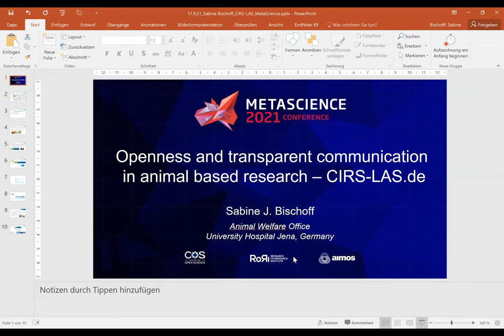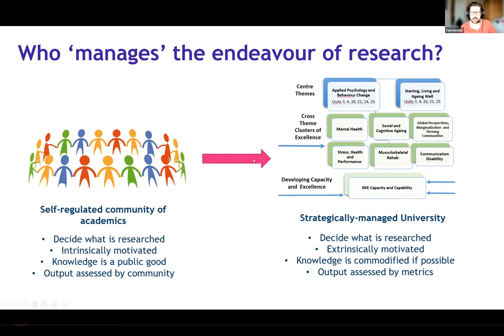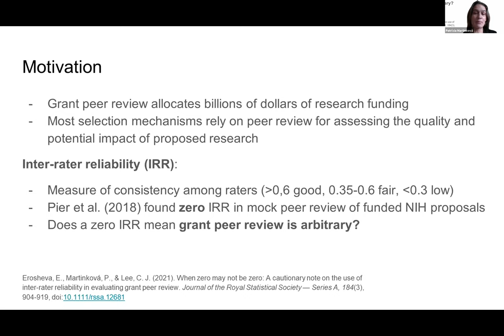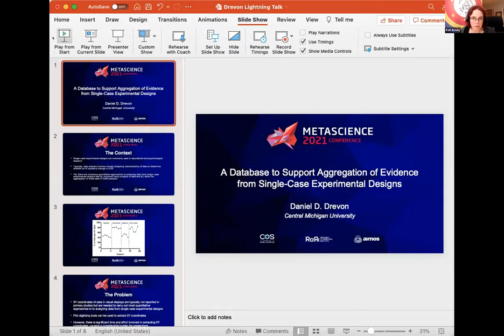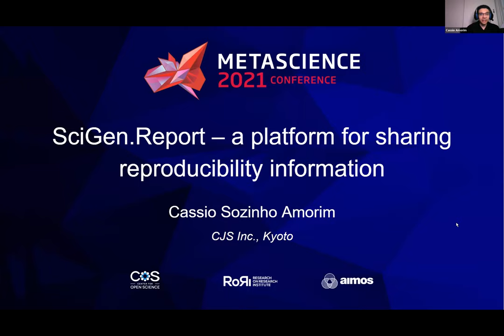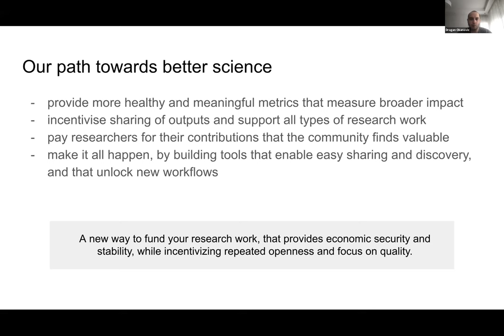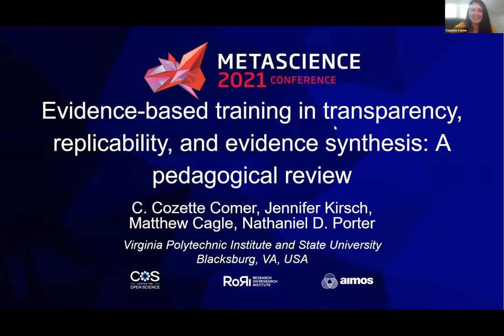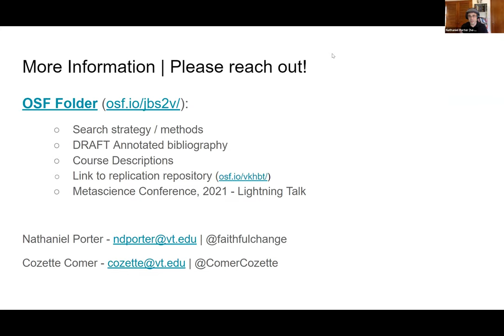METASCIENCE 2021-9-17 Lightning Talk Session C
This video is shared with a CC-BY license.